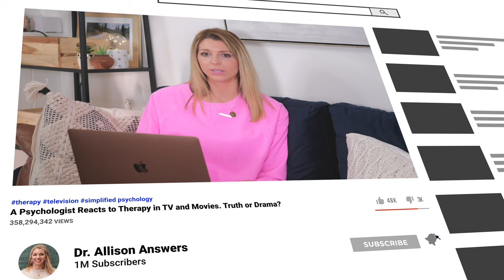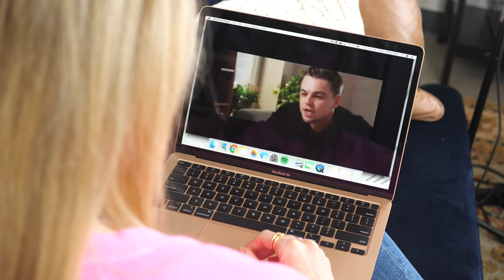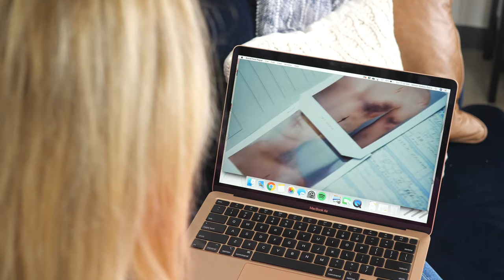A Psychologist Reacts to Therapy in TV and Movies. Truth or Drama?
Get my free ULTIMATE guide to tackling ANXIETY and Stay up to date by joining my weekly newsletter:

My Must Read Book List
10% Happier
Year of Yes
You are a Badass
Anxiety and Phobia Workbook
Brave, Not Perfect
The Power of Habit
Daring Greatly
When Breath Becomes Air
The Sun Does Shine
Shoe Dog
The Whole-Brain Child

My main camera
My main lens
My microphone
My main light
My main light hood
My secondary lights